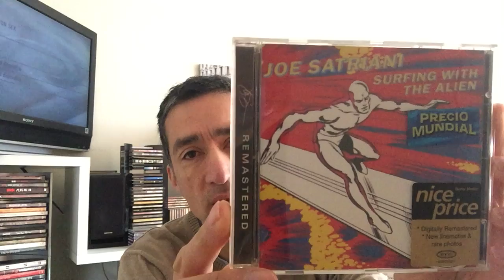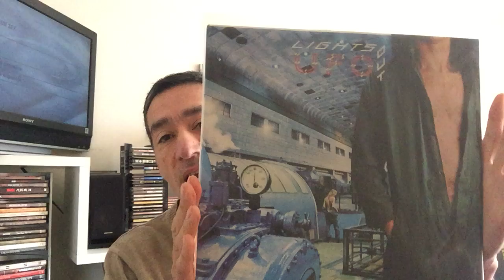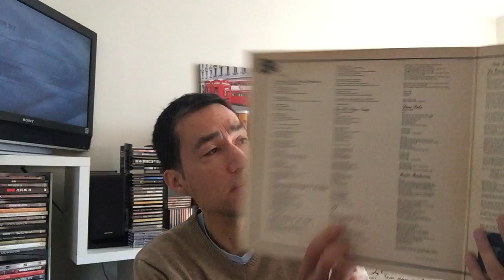My Entry: What The Jim's Space Contest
Vinyl Community My What The Jim's Space Contest Entry
A great Contest that Adam has going on.
Rules for the space themed contest:

2-You have to be a member of the Vinyl Community (VC)
3-Show off a space themed album cover (vinyl or CD)
4-Let Adam know you’re favourite space song and why
5-Let Adam know you’re favourite space film or TV show and why
6-Once you’ve done an entry for this contest then please let Adam know in the comments of ANY of his videos and your entry will be added onto a playlist he has made